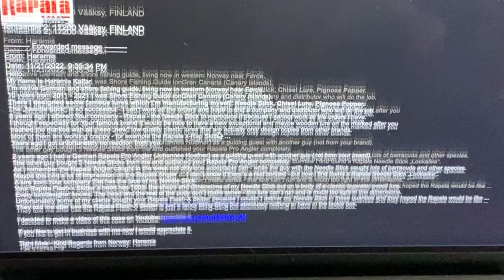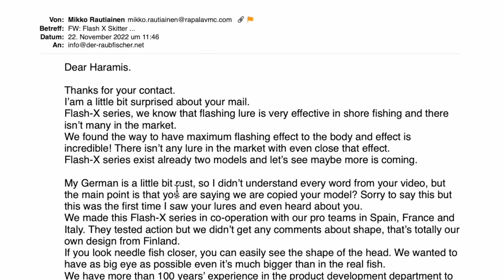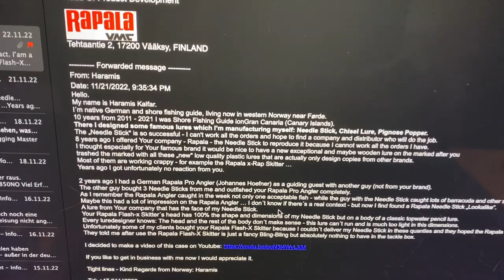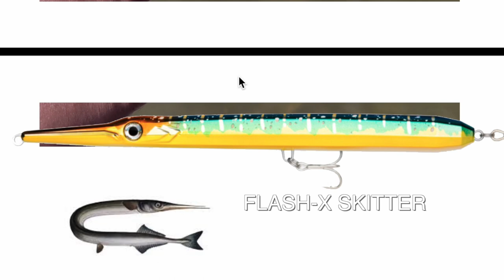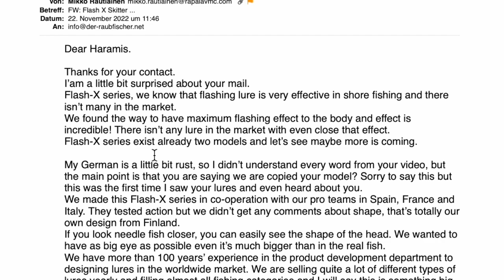Rapala reagiert auf mein Flash-X-Skitter Video!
In einem meiner letzten Videos habe ich den Angel-Köder Rapala Flash X Skitter vorgestellt, dessen Kopf von meiner Köder-Entwicklung "Needle Stick" kopiert zu sein scheint.
Mit meiner Kritik habe ich die Firma Rapala konfrontiert - und erhielt tatsächlich ein Antwort von verantwortlicher Stelle ...